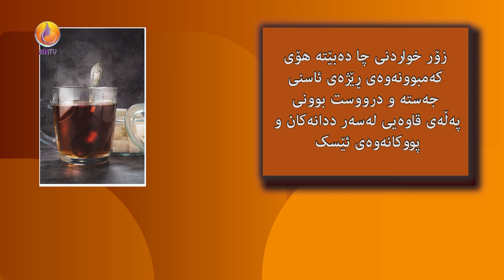چا، خواردنەوەیەکی بۆنخۆشی پێنج هەزار ساڵەیە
سەرەتای دۆزینەوەی چا و سود و زیانەکانی، لەم ڕاپۆرتەدا بزانە